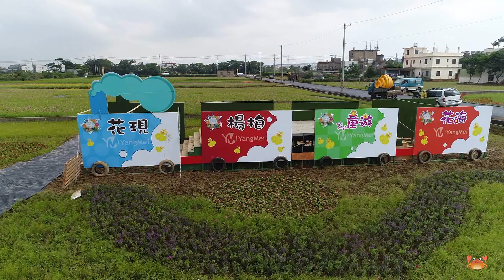106.10.25【桃園~楊梅】花現楊梅☆童遊花海...空拍